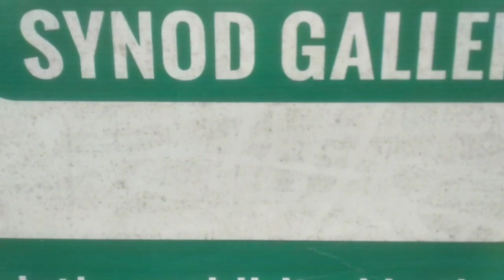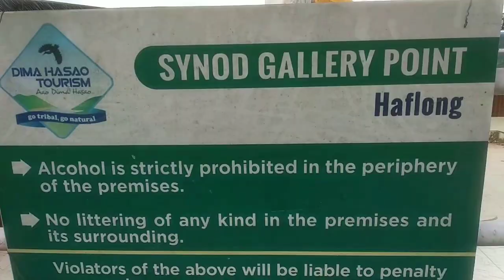Haflong Market||Saturday weekly Bazar (HAFLONG#) Rajib_Thengujam#